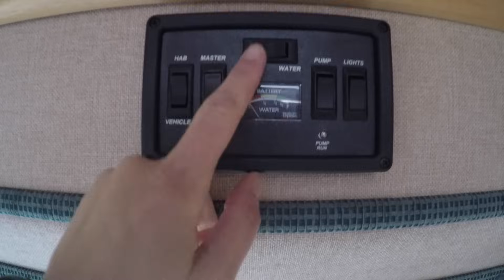Autosleeper Symbol ES 2005 Camper Van Tour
A detailed tour of our 2005 Autosleeper Symbol ES camper van.

This is the kind of detailed overview we looked for (but couldn't find) when we were thinking of buying this older model of Autosleeper.